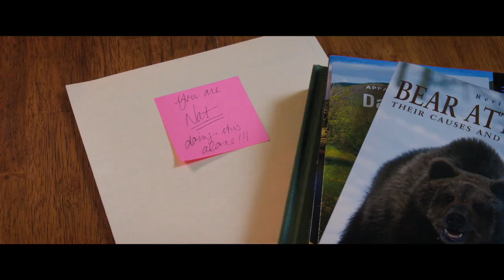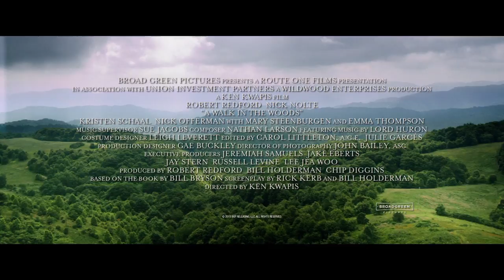Promenons nous dans les bois VOA